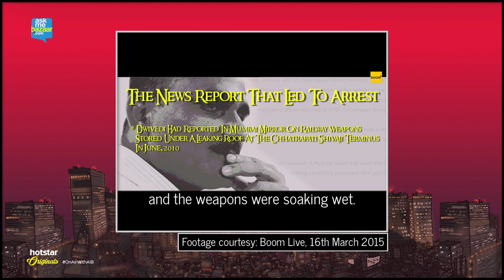Deleted On Air with AIB S1 E1 Segment(English) : Need Whistle Blowers